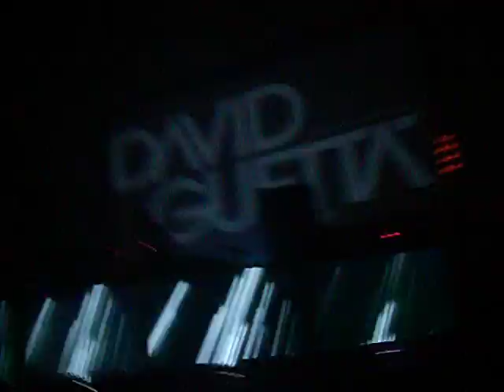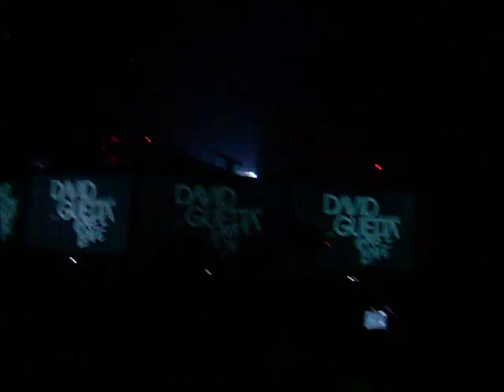david guetta @ ruby skye 4-15-10